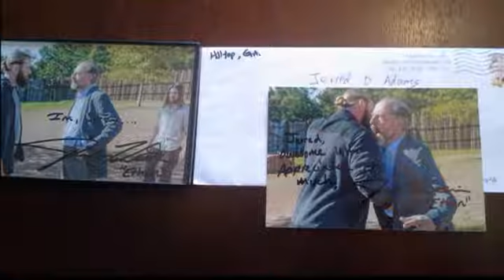Walking Dead autograph update # 8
This is an update on my "Walking Dead" autograph collection as of earlier this month.